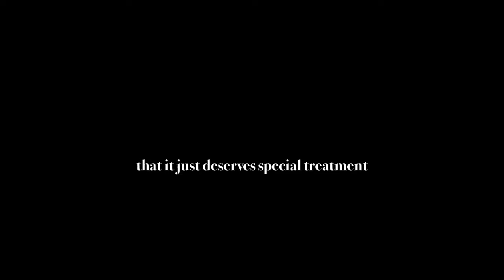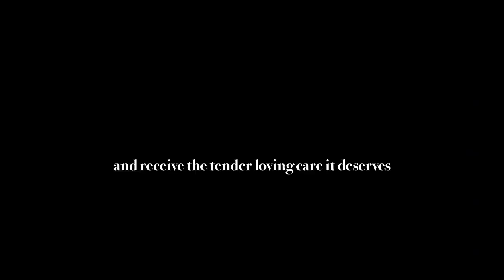Best Firming Eye Cream | Keshima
This short video features the firming eye cream manufactured by beauty company Keshima.

KESHIMA is a beauty brand that manufactures professional quality beauty tools and skin care treatment solutions. The company is popular for its top of the line products with excellent customer service.

The face and neck cream by Keshima comes in two variants: with fragrance and fragrance free. Found in Amazon.com at very competitive prices, this powerful yet gentle anti aging skin firming cream:

- tightens skin
- smooths fine lines and wrinkles
- boosts collagen production
- helps restore elasticity and tone
- is an excellent moisturizer
- is safe for all skin types!